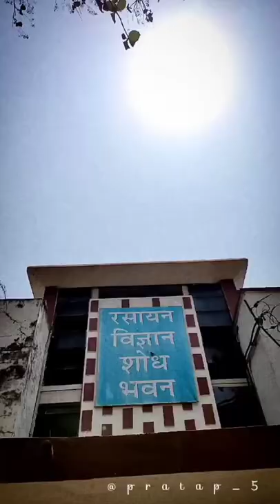DDU Campus 😱❣️| Inside DDU Campus| Gorakhpur University